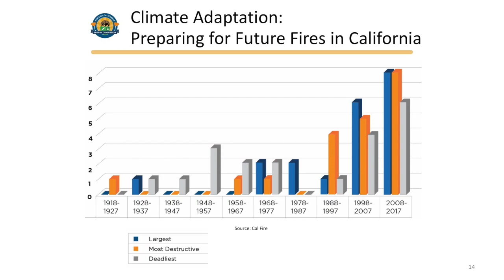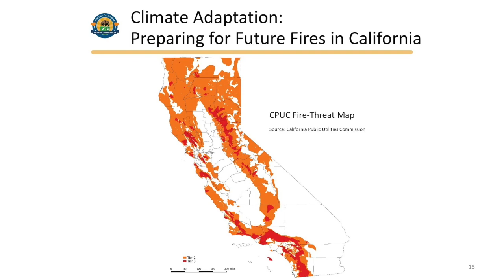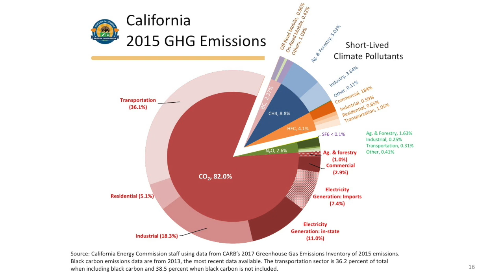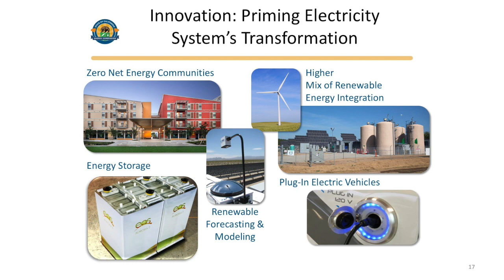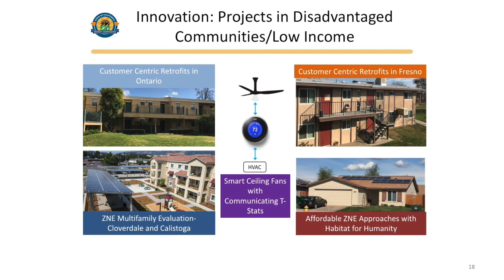Robert Weisenmiller, "New Breakthroughs in Research"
Robert Weisenmiller (Chair, California Energy Commission) speaks on "New Breakthroughs in Research," the second panel discussion at the Bryson Symposium on Climate and Energy Policy.

The Bryson Symposium on Climate and Energy Policy drew on the diverse experiences of several California leaders to explore how new research and innovations in both public policy and scientific research are contributing to the mitigation of climate change.

The Symposium was held on Thursday, March 1, 2018 at the California Institute of Technology. Speakers included Dallas Burtraw, Ralph Cavanagh, Nathan S. Lewis, Mary Nichols, Ronald O. Nichols, Thomas F. Rosenbaum, Maxine L. Savitz, and Robert B. Weisenmiller.

Robert B. Weisenmiller was appointed as a commissioner and designated as the Chair to the California Energy Commission in January 2011 by Governor Jerry Brown and re-appointed in January 2015. He fills the Engineer/Scientist position on the five-member Commission. He brings more than 30 years energy experience to the Commission including expertise in electricity and gas markets and California regulatory policies. He has served as an expert witness in more than 100 state and federal regulatory commission proceedings and has authored numerous publications on electricity and natural gas markets. Before his appointment, Weisenmiller, a co-founder of MRW & Associates, used his expertise to assist businesses, financial institutions, regulatory commissions, and public agencies in strategic planning, policy development, analyzing energy markets and regulations, rate design and implications of utility mergers. His career also included a previous period of public service with the Energy Commission as Advisor to Commissioner, Manager of the Special Projects Office, and Director of the Office of Policy and Program Evaluation in the period between 1977 and 1982. He holds a Doctorate in Chemistry and a Masters in Energy and Resources from University of California Berkeley and received his Bachelor of Science in Chemistry from Providence College.